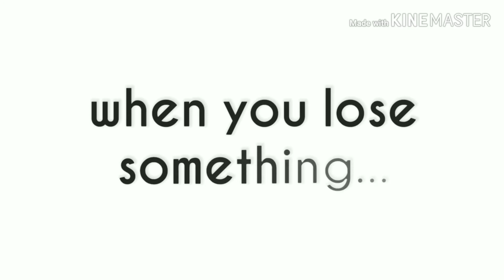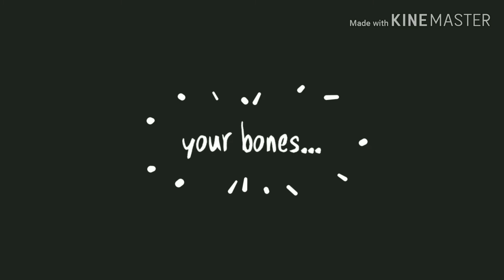To Fix you